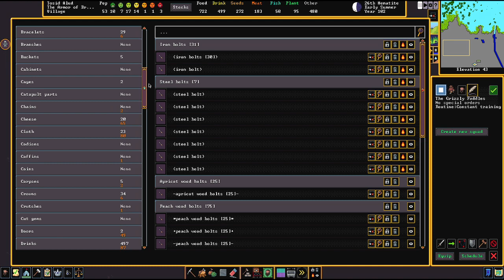Let's Play Dwarf Fortress Steam Version 023 - Ein neuer Anführer? (Deutsch)